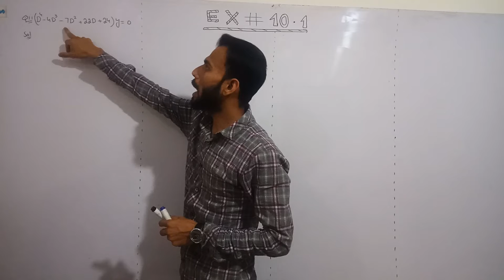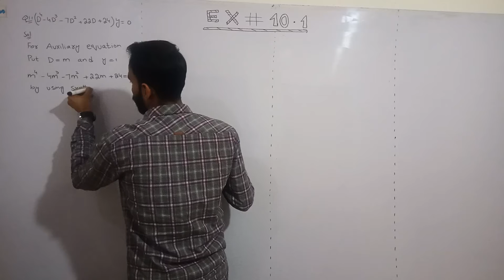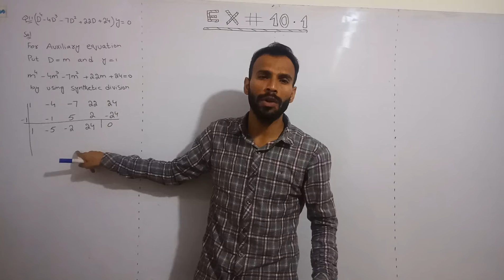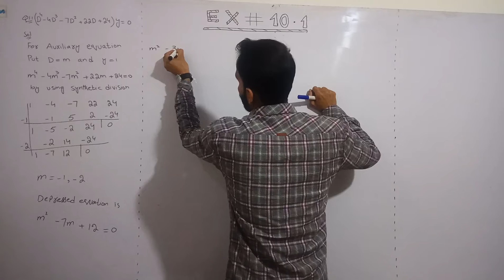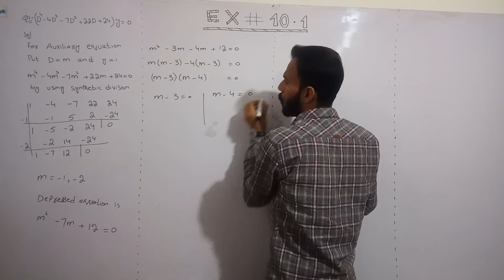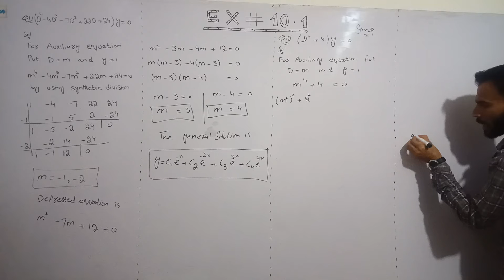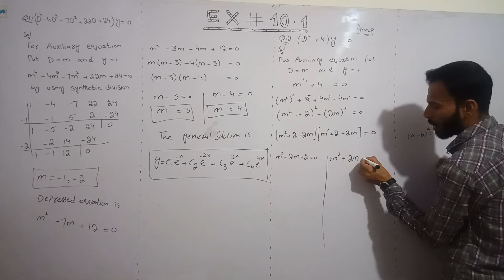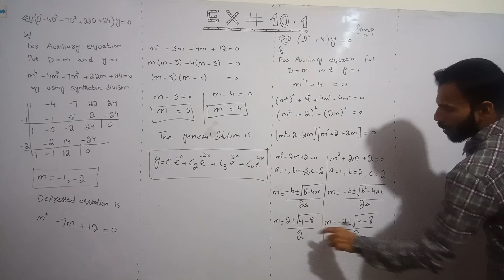Higher Order Differential Equations |Ch 10| Ex 10.1 Question (11-12) in Hindi /Urdu lecture 6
This lecture is intended to serve as a text for the course in the differential equations 2 that is taken by M.sc mathematics, B.sc Hons, and M.sc Hons, students. the aim of delivering  this lecture is to facilitate our students who do not often understand the foreign language. i tried my best to explain the articles and examples with detail in simple and lucid manner. the second purpose of this lecture is to avoid the presentation of the unnecessary material which looses the interest and concentration of our students.
Hopefully this lecture will be very beneficiary for the readers who take the course of differential equations 2 at the beginning level.